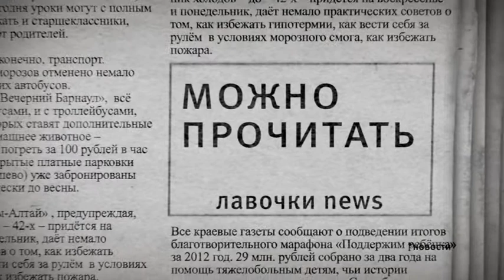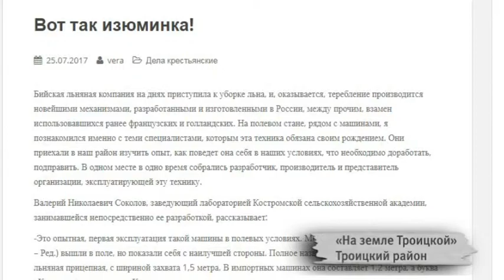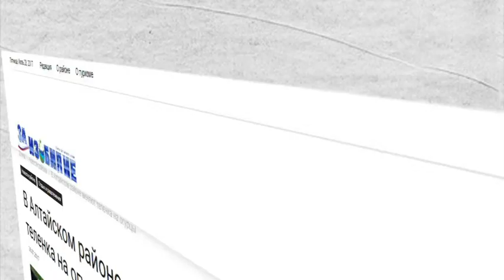«Лавочки NEWS» 28.07.17